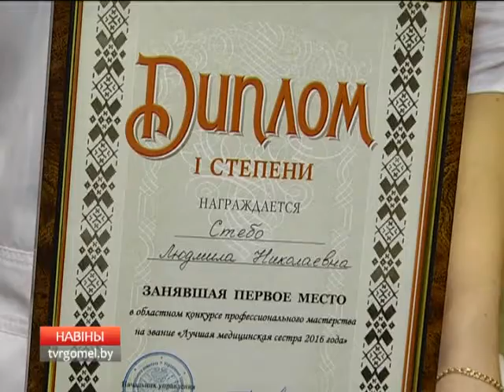02 12 2016 НОВОСТИ